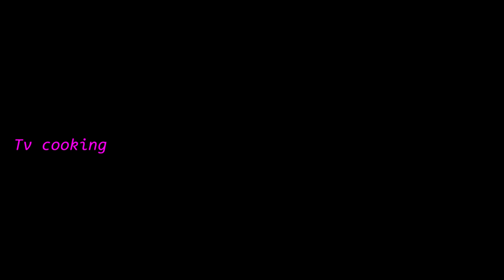food foodporn foodie instafood foodphotography foodstagram yummy Tvfood reels shorts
- My Channel: My sister
- My Video: Cooking & Eating

Hello everyone..
Welcome to my sister channel.
        Today I want to show about video:

* Ingredients:
-Salt​
-Sugar
-Lemon​ grass
-Chili
-OMG
-Garlic
-Fish Sauce
-Soup-stock
If you like this video...
Pleas Click Share and Comment